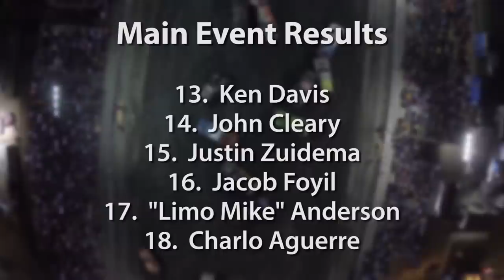2014 Chino Demolition Derby - Aerial Video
2014 Chino Derby.  All 5 Heats included.  Shot with a DJI Phantom 2, 5 GoPros, and 2 Side Cameras.  July 19th, 2014.